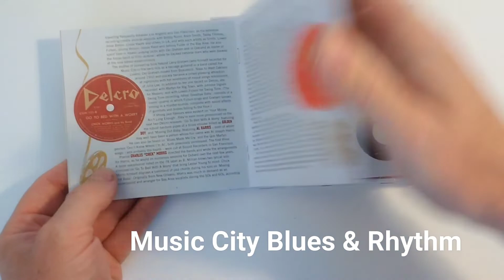Music City Blues & Rhythm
Something for every shade of Blues fan, from the Juke Joint to the Lounge. Includes 22 tracks making their debut appearance.

When I took delivery of 1500 reels of tape from the Music City label of Berkeley, California a decade ago, it was with an acute sense of trepidation. For decades the subject of rumour, conjecture and outright fantasy, the contents of this jealously guarded, long-coveted vault promised to reveal untold riches. After the last reel was spooled many months later, it was clear that this was all remarkable documentary evidence of how the local black music scene had evolved over the course of a quarter-century. Not that Ray Dobard had ever intended his relatively long-lived enterprise to have any cultural connotation. He was strictly a speculator.

As Lee Hildebrand explains in the historical notes, Ray Dobard did not record or release much in the way of hard blues. And therefore, save for ‘On My Way’, Al Smith’s excellent 1954 single on the label, most blues collectors have not paid much attention to Music City. To Dobard, pure blues was a form that was already somewhat out of favour with the clientele he hoped to cultivate, the more urbane black community who preferred jazz and adult-orientated “cool” blues, along the line of Nat Cole or Charles Brown. He soon found a more remunerative genre in the vocal group idiom, something that appealed far more to the ever-increasing horde of teenage consumers that came into his record store at 1815 Alcatraz Avenue.

But there is a fair tranche of blues amongst the Music City masters, the best of which have been brought together for this collection, and which together reflect the many colours of the blues during the 1950s. There is a noticeable difference between the smoother sound of the earlier cuts by Al Harris and Alvin Smith, many of which were taped at the principal pro facility available in the Bay Area, Sound Recorders in San Francisco, and the rough-hewn, dissonant recordings Dobard undertook. True to his brash, self-confident persona, in 1954 the fledgling record impresario tired of paying for professional studio time and instead purchased a basic monaural Ampex machine, threw up some egg cartons on the wall of a room adjacent to his store, and started to engineer sessions himself.

In his engineering and A&R capacities, Dobard frequently suffered from a lack of quality control, and this sometimes stretched to his blues recordings. There remain in the vault some intriguing but ultimately un-releasable recordings by K.C. Douglas and others. But in general the Music City sessions are up to the standard for many small studios and West Coast indies of the time and, at this far-removed juncture, they sport the sort of documentary feel that gives the listener a real inkling of the “street”. This was how the blues must have sounded in the juke joints and nightclubs of the San Francisco Bay Area of the early 1950s. Whether it be the mellifluous croon of ‘Here Lies My Love’ or the stentorian exhortations of ‘I Don’t Stand No Quittin’’, the finger-popping groove of ‘Brand New Baby’ or the colourful chaos of ‘Wrong Doing Woman’, it was the soundtrack of the era for the local black population.